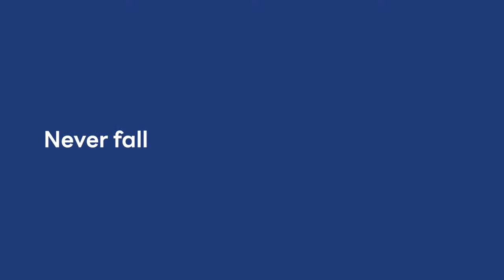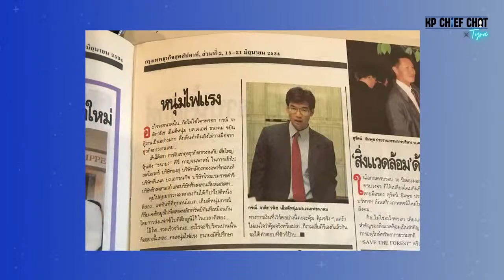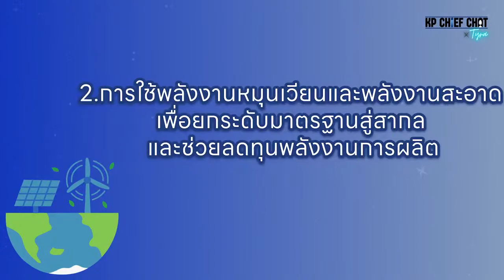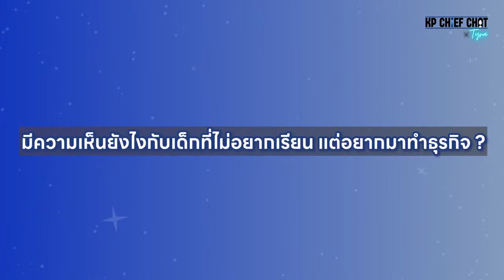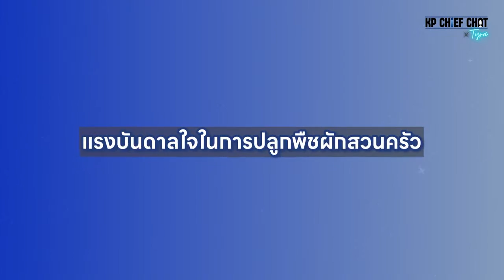EP.20 คุณ กรณ์ จาติกวณิช | แนวคิดอดีตรัฐมนตรีการคลัง Start up '80s | ธุรกิจ เศรษฐกิจใหม่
EP.20 Exclusive กับ คุณ กรณ์ จาติกวณิช แขกรับเชิญสุดพิเศษที่เปิดบ้านให้เราได้สัมภาษณ์กันอย่างเจาะลึก
ค่ำคืนนี้ คุณกรณ์ วาณิชธนากรมือฉมัง ผู้ก่อตั้งบริษัทหลักทรัพย์มูลค่า 3 พันล้านในวัย 24 ปี และคร่ำหวอดในวงการการเงินมากกว่า 20 ปี จะมาถ่ายทอดและแลกเปลี่ยน มุมมอง ทิศทาง ความรู้ ทางเศรษฐกิจและการปรับตัวทางธุรกิจ เพื่อสอดรับกับความท้าทายใหม่ ของโลก จะสนุกสนาน ขนาดไหน ติดตามได้ที่ KP Chief Chat x Tyra The Exclusive ได้เลยค่ะ

Content
00:00 Intro
00:21 แนะนำแขกรับเชิญและหัวข้อการพูดคุย
01:18 การทำงานบริหารหลักทรัพย์ที่อเมริกาและการกลับมาตั้งบริษัท บริหารหลักทรัพย์ ของตนเองในวัย 24 ปี (เจเอฟ ธนาคม)
08:58 การตัดสินใจขายบริษัท เจเอฟ ธนาคม ของตนเอง ให้กับ JPMorganChase
11:13 การปรับตัวจากการเปลี่ยนบทบาทจากเจ้าของบริษัทเป็นผู้บริหารบริษัท
13:38 ปรัชญาเศรษฐกิจพอเพียง ที่ใช้ในการบริหารบริษัท
19:00 การคาดการณ์เศรษฐกิจในปี 2556 และผลกระทบที่จะเกิดขึ้น
22:48 การมองโอกาสและการสร้างมูลค่าให้ธุรกิจ
30:28 Lonely (Alone) Economy ธุรกิจคนโดดเดี่ยว
36:35 มุมมองการปรับกฎหมาย นโยบาย ให้เหมาะกับอาชีพใหม่ๆในเศรษฐกิจในยุคปัจจุบัน เช่น Gig Economy
41:17 มุมมองการปรับการศึกษาให้สอดคล้องกับ แนวทางการอยากเป็นเจ้าของธุรกิจ (Entreperneur) ของเยาวชนรุ่นใหม่
44:40 แรงบันดาล งานอดิเรก ในชีวิตส่วนตัว
52:38 Wrap Up